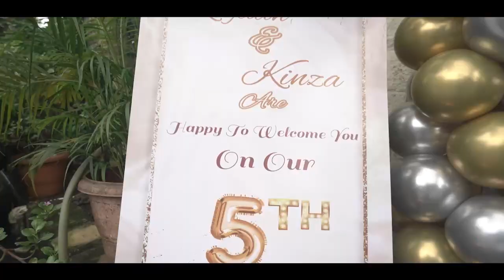Best Bday Highlight Of Keeyan & Kinza